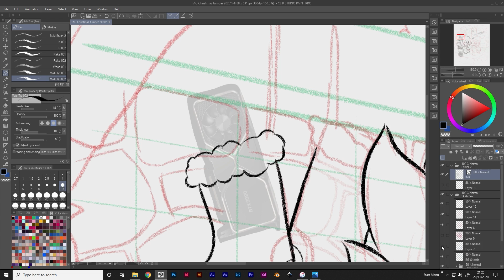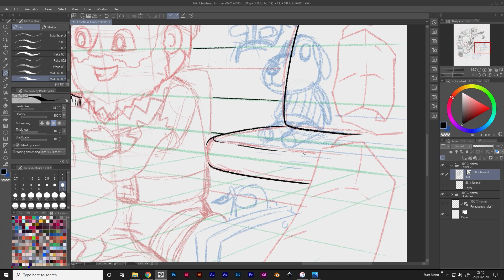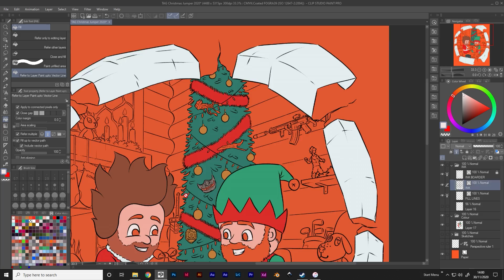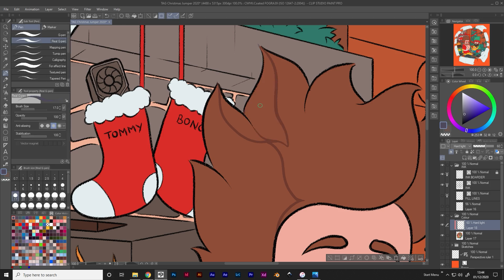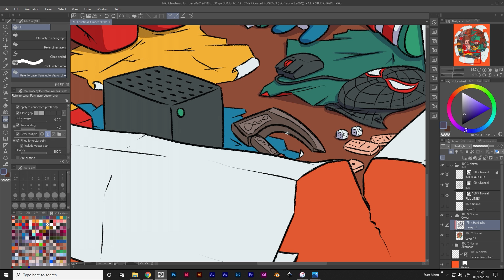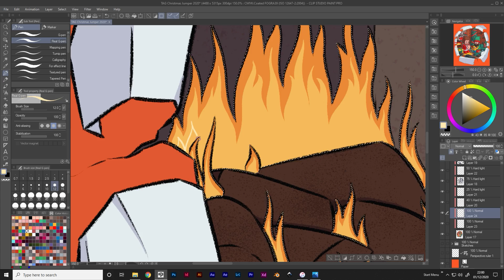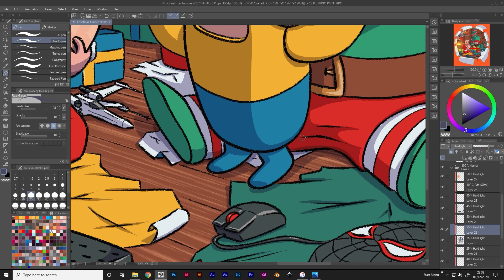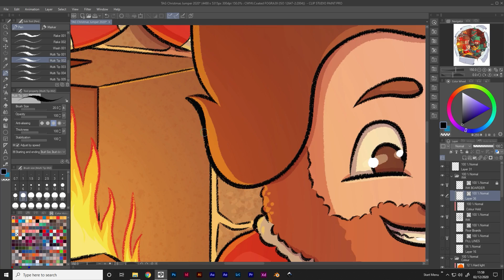TAG Christmas Jumper 2020 Illustration — ClipStudio Paint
Commissioned illustration for the Two Angry Gamers.